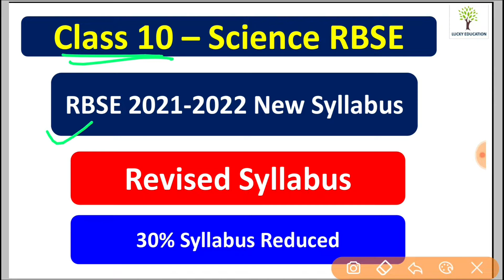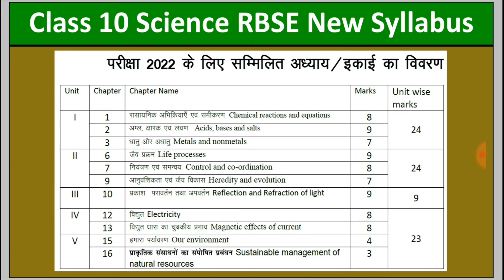Class 10 SCIENCE RBSE NEW SYLLABUS 2022 - RBSE New updated Syllabus - Deleted Syllabus